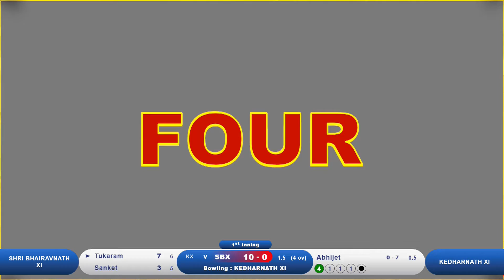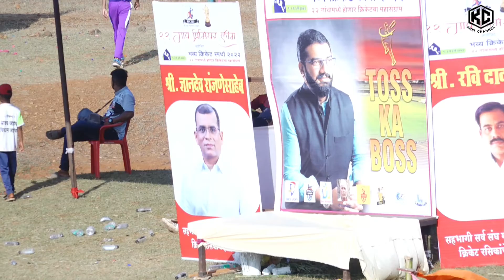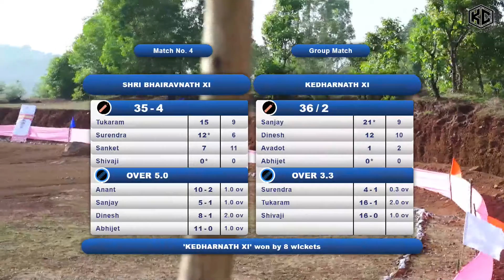Shri Bhairavnath XI Vs Kedharnath || २२ गाव प्रिमियर लीग २०२२ || 22 Gaon Premier League 2022